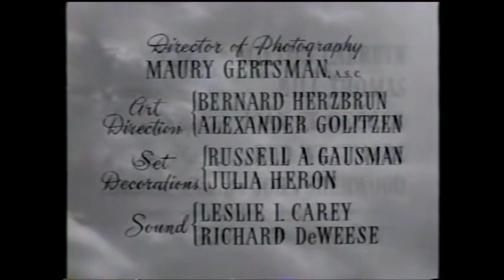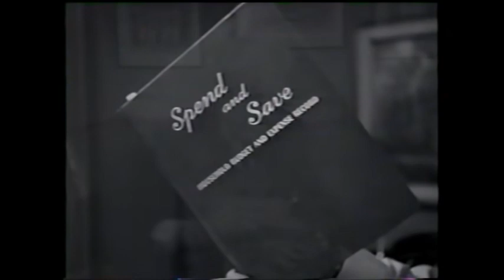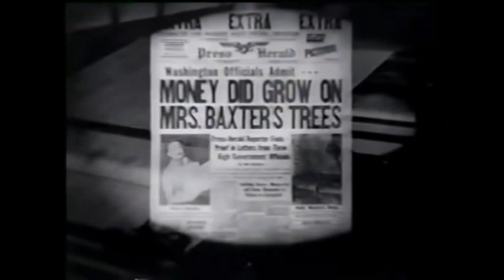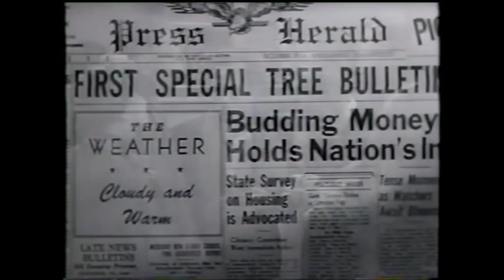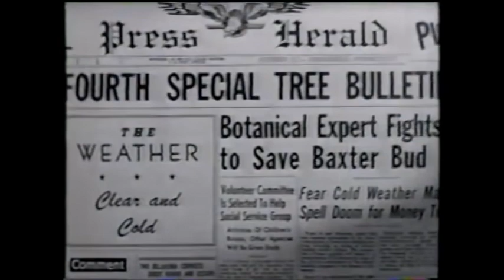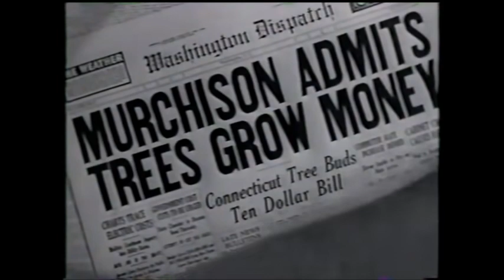It Grows on Trees - 1952 Full Movie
The Baxters are an ordinary happy American family attempting to make ends meet. Two mystery trees that were accidentally shipped with a nursery shipment are acquired by Mrs. Polly Baxter. Surprise, they end up being money trees! After some early issues, Polly chooses to use the funds. However, no one has thought of one logical outcome of money growing on trees.